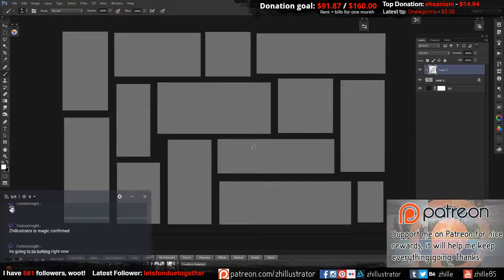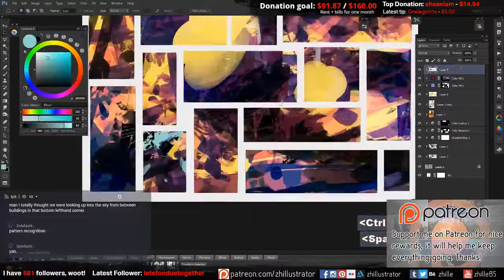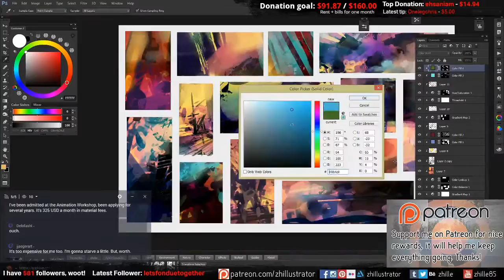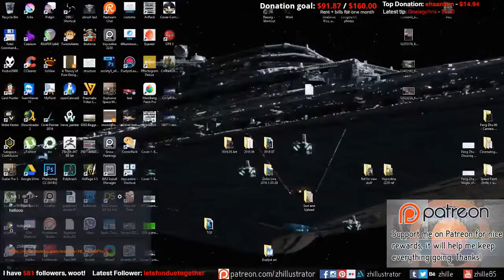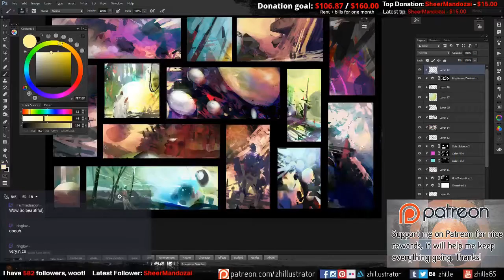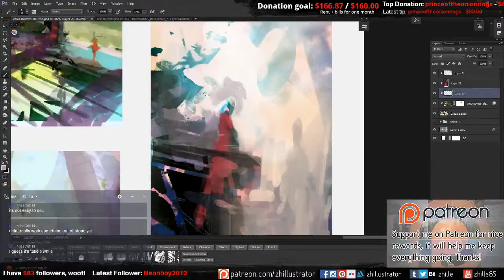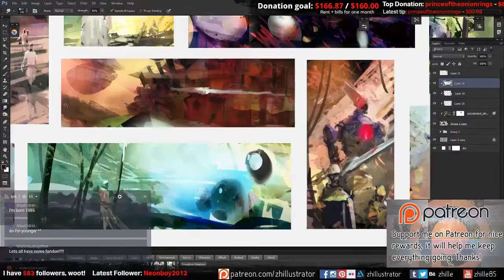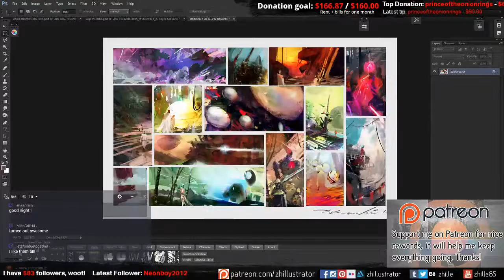Timelapse - Stream 038 - Color Thumbnail Session 02, 6x speed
This is a timelapse of Stream 038, a color thumbnail painting session. The full version will probably not be listed.
Software used: Photoshop CC

This was streamed live July 22nd 2016.